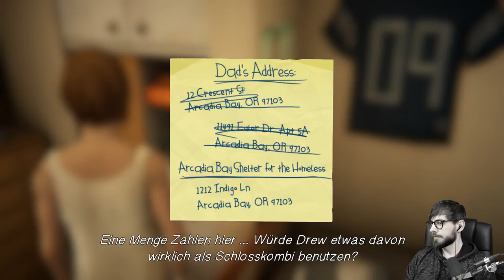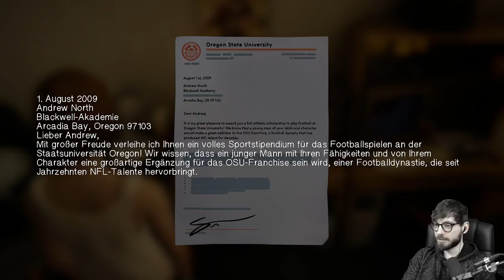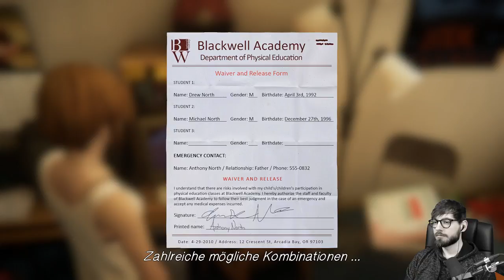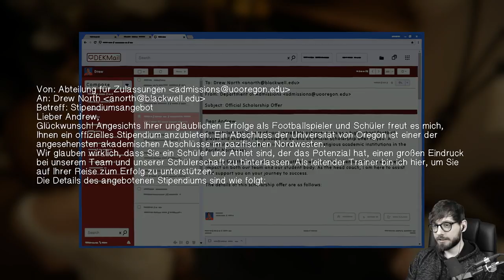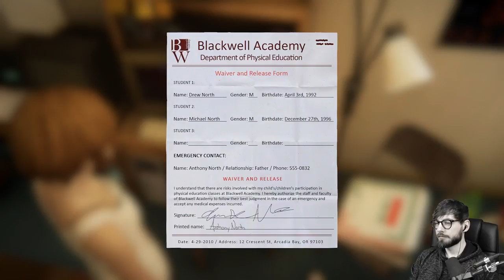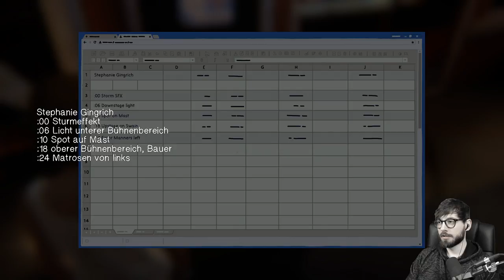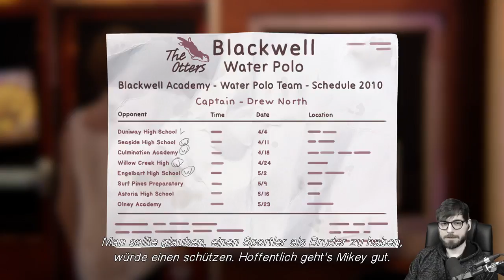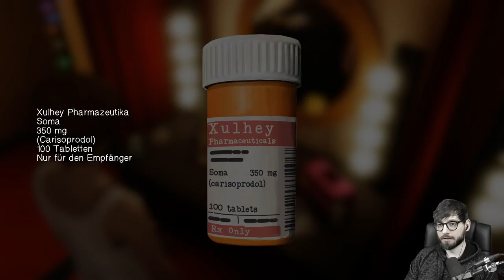Damon » LIFE IS STRANGE: Before the Storm [Ep2] [06]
★ LIVESTREAMAUFZEICHNUNG ★

♦ Life Is Strange: Before the Storm (Abenteuer, 2017)

Du willst Life Is Strange: Before the Storm selbst ausprobieren?